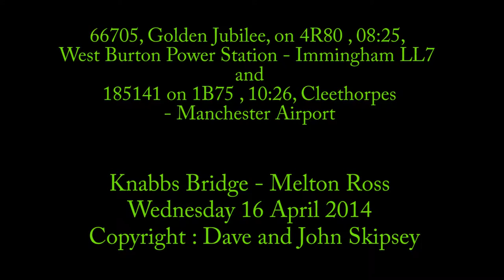66705, Golden Jubilee, on 4R80 , 08:25, West Burton Power Station - Immingham LL7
66705, Golden Jubilee, on 4R80 , 08:25, West Burton Power Station - Immingham LL7
Knabbs Bridge - Melton Ross (between Barnetby and Brocklesby)